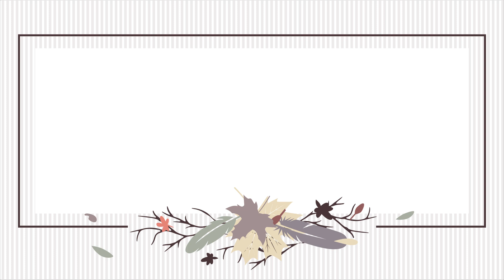페루 아마조네스 여행, 페루 차차포야스 구름위 동네 쿠엘랍문명 - 비나리투어 세계여행디자이너 신점숙작가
1. 신점숙 여행가 대한민국을 빛낸  인물 대상 수상
2. 비나리 투어 한국 혁신 관광여행서비스 브랜드 QTS 대상 수상
3. 2017년 관광의 날 논문 발표 중국 개별관광 유치를 통한 지역 경제 활성화 방안
4. 신안산대학교 SNS블로그마케팅, 동영상 제작편집(교수)강의문의 환영
5. 흔들리지도 부러지지도 않을 용기 외 저자
6. jtbc 방송 '뭉쳐야뜬다'에 중국 태항산 비나리길 소개 개발여행사